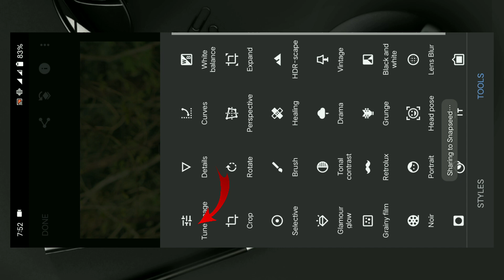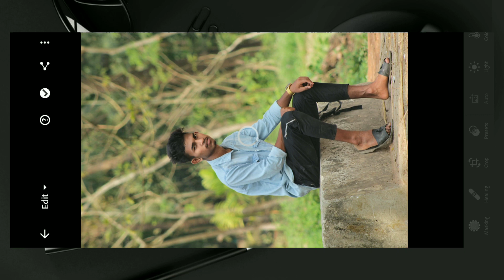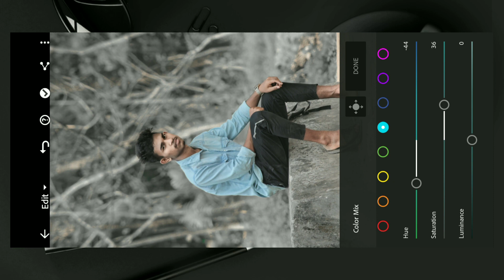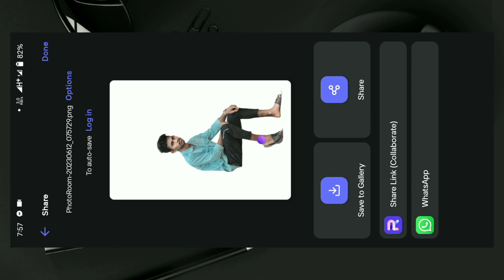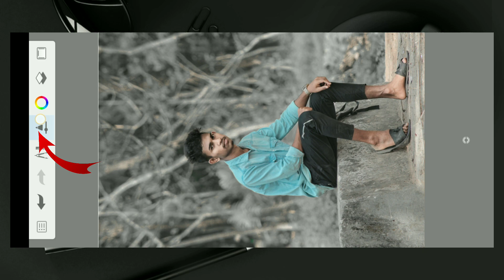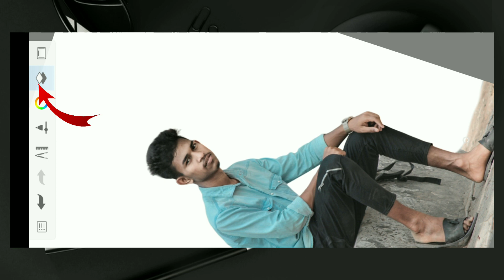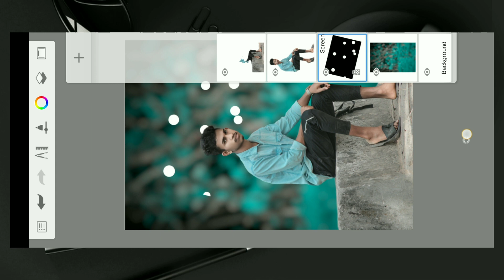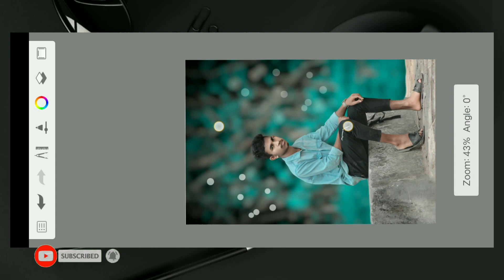Lightroom new Light color effect photo editing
Keep watching  Zh photo editing YouTube Channel Keep Support I💪 will try my best level❤️

💥💥New updates photo editing other applications,lightroom,snepseed,  Autodesk_SketchBook, Toolwz photo

Lightroom Drake photo editing
Free preset
Picsart

png

background

☢️All  photo editing app link

 ☢️Photoroom

☢️picsart

☢️Autodesk_SketchBook.apk

picsart tutorial
picsart photo editing
picsart editing
picsart edit
editar fotos con picsart
picsart editing background
ediciones en picsart
picsart best photo editing
preset con picsart